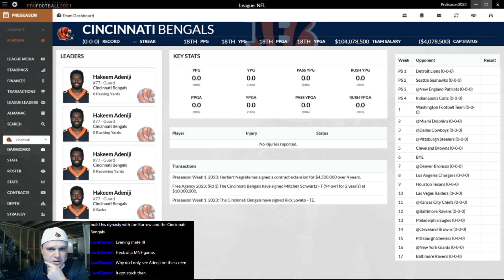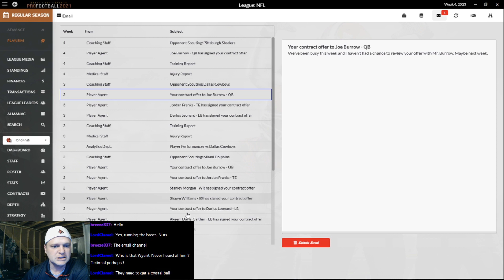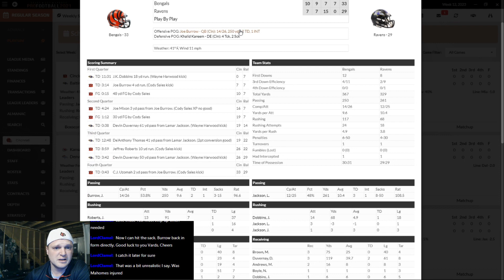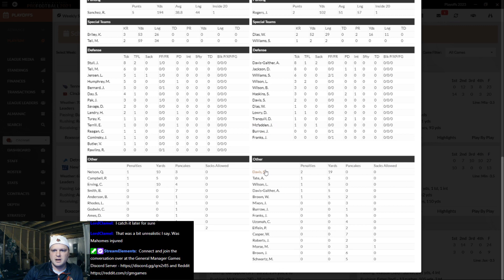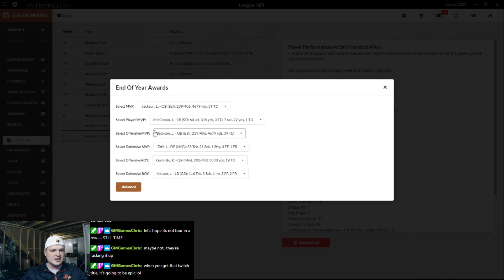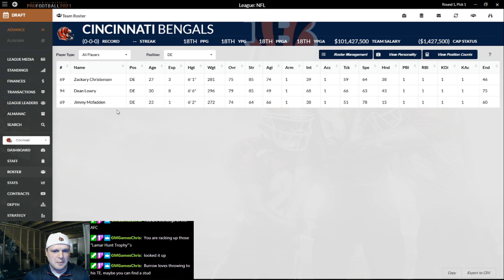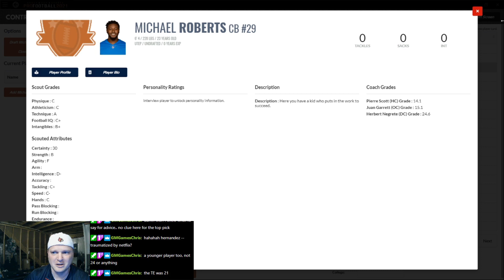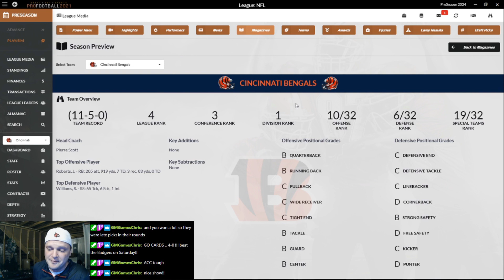DDSPF21 🏈 | EP4 📺Cincinnati Bengals Rebuild Let's Play DDSPF 21 Draft Day Sports: Pro Football 2021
"Cards1125 and his let's play franchise rebuild with his local Cincinnati Bengals"

- DDS:PF21 is totally rebuilt from the ground up on our new “Au” platform giving the user an incredibly beautiful and easy to navigate interface.

- Social types, multiple player traits, player mentoring options and player storylines give players a true life quality. You’ll feel like you’re managing real athletes – not just looking at numbers on a screen!

- New performance grades let you see quickly how players are performing and at what point in the season they are earning improvement bonuses in their ratings.

- Customization options have improved even more! Edit more details on coaches, hall of fame configuration options, multiple playoff options and new data export capabilities for you to analyze data your own way.

- The game engine has received multiple improvements as well. New play design options allow for motion and play action plays, revamped depth options allow for designation of third down backs, a total revamp of the penalty system to allow you control over accepting penalties in 2D play as well as AI improvements for penalties and 4th down logic.

Pro Football Simulation Games, Pro Football Management Games, NFL Football Simulation Game, NFL Football Management Game, DDSPF, NFL Pro Football Indie Game DDSPF 21